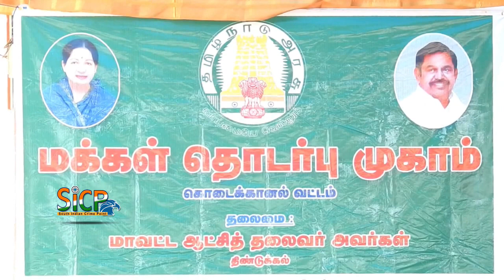Public Relations Campaign | Poombarai | Kodaikanal | sicp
Poombarai is a village located in the heart of the Palani hills of Tamil Nadu, India, 18 kilometers from Kodaikanal. It is situated at 1,920 meters above the sea level.

கொடைக்கானல் அருகே உள்ள பூம்பாறை கிராமத்தில் நடைபெற்ற மக்கள் தொடர்பு முகாமில் விவசாயிகள் மற்றும் பொதுமக்களின் கோரிக்கை மனுக்களை மாவட்ட ஆட்சியர் விஜயலட்சுமி பெற்றுக் கொண்டார்.

விவசாயிகள் மற்றும் பொதுமக்களின் குறைகளை தீர்ப்பதற்காக மாவட்ட நிர்வாகத்தின் சார்பாக மக்கள் தொடர்பு முகாம் இன்று கொடைக்கானல் அருகே உள்ள பூம்பாறை கிராமத்தில் மாவட்ட கலெக்டர் விஜயலட்சுமி தலைமையில் நடைபெற்றது..இம்முகாமில் பட்டா மாறுதல். முதியோர் உதவித்தொகை,விபத்துகாப்பீடு, இலவச வீட்டுமனை மற்றும் பட்டா போன்ற பல்வேறு கோரிக்கைகளை வலியுறுத்தி நூற்றுக்கும் மேற்பட்ட மனுக்கள் அளிக்கப்பட்டன. இதனை கலெக்டர் விஜயலட்சுமி பெற்றுக்கொண்டு விரைவில் உரிய நடவடிக்கை எடுக்கப்படும் என  உறுதி அளித்ததுடன் அவர்களுக்கு விபத்து காப்பீட்டுநிதி முதியோர் உதவித்தொகை, பட்டா மாறுதல் ஆகியவற்றை வழங்கினார். இந்த முகாமில் கோட்டாட்சியர் சுரேந்திரன், மாவட்ட வன அதிகாரி தேஜஸ்வி, பல்வேறு துறைகளை சேர்ந்த அதிகாரிகள்  அலுவலர்கள் மற்றும் பொதுமக்கள் திரளாக கலந்து கொண்டனர். முடிவில்  தாசில்தார்  வில்சன்  நன்றி கூறினார்.

This News Covered From Dindigul District Reporter (Tamil Nadu) From South Indian Crime Point Weekly.